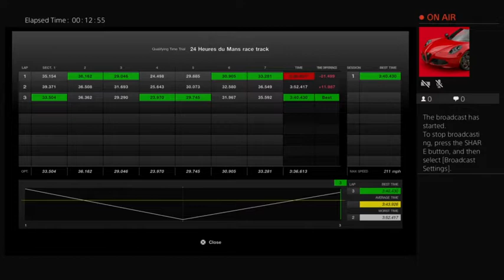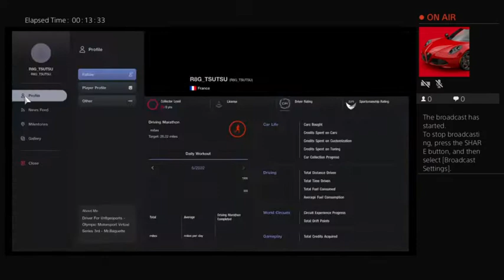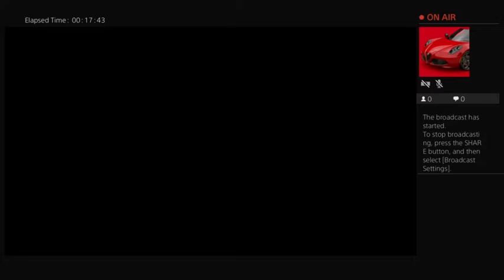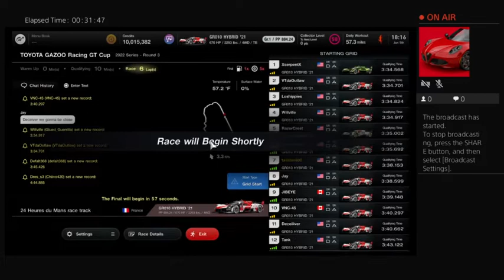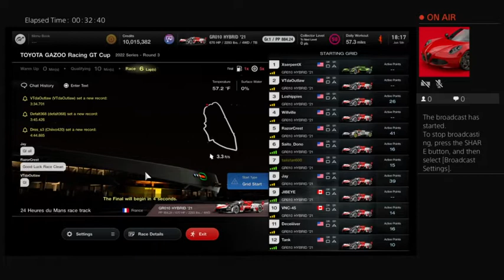Toyota GAZOO GT Racing Cup Round 3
I Did Awesome In Qualifying And In The Race!